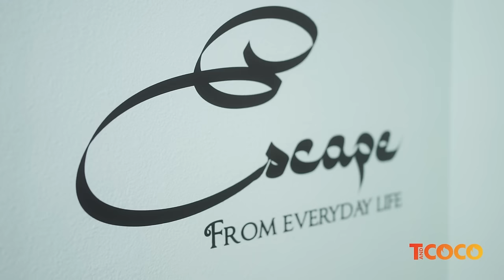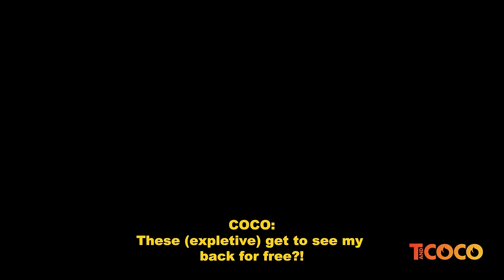COCO JONES Conquers Her Fear of Needles with ACUPUNCTURE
In the 7th Episode of "T and Coco", TERRELL and Coco Jones take a break from the shenanigans and visit a local spa. Presented by Walmart.
-TERRELL